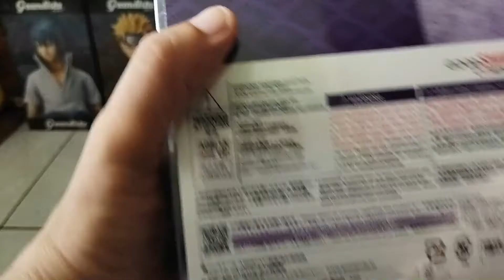Unboxing shishio makoto samurai x pop up parade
unboxing of shishio makoto figure from samurai x (pop up parade)